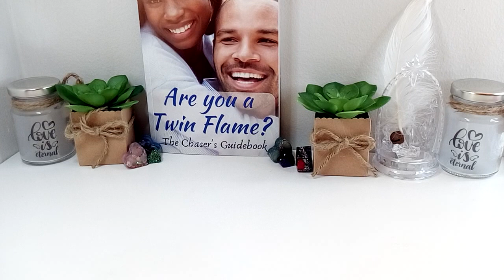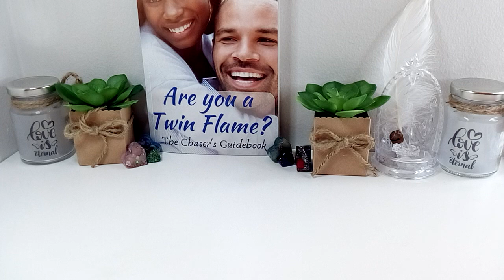Let Us Pray: June 13, 2021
Twin D
Canada
Cash and Kind can be sent to mailbox.   Thank you all!!!